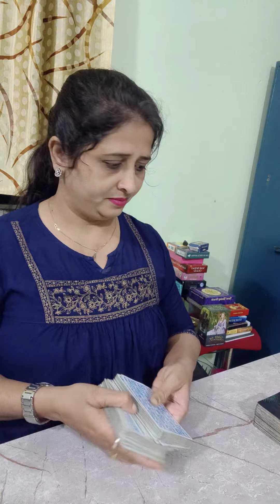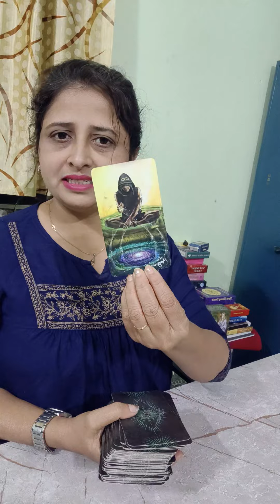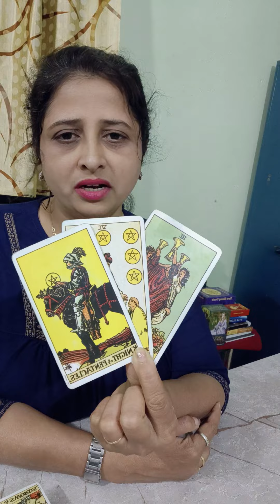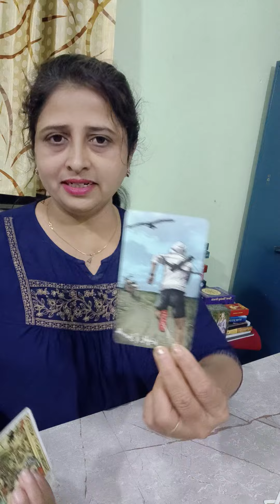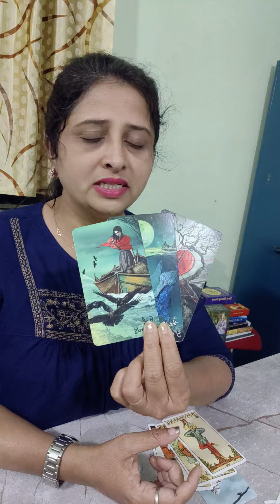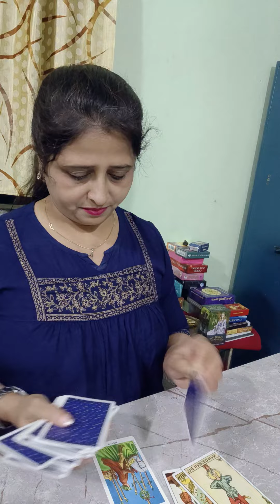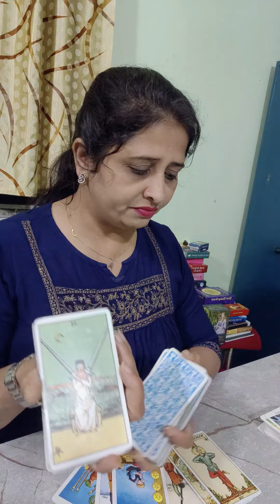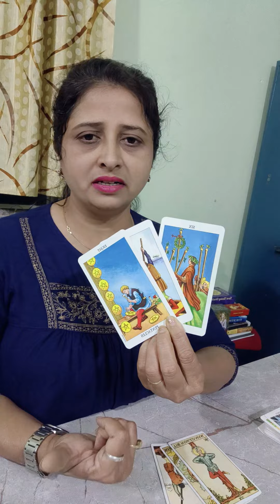Aries ♈, LOVE, YOU Vs THEM, OCT 2023| Hindi Tarot | Collective reading